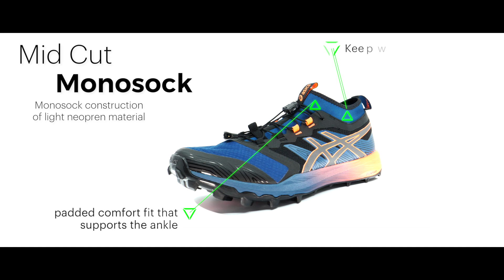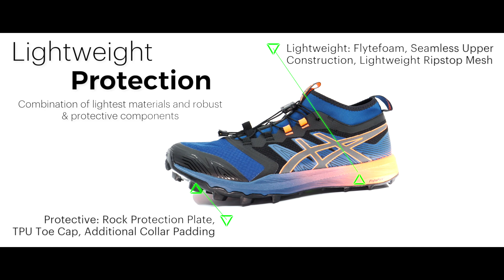Lancement ASICS Europe Fuji Gel Trabuco Pro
Publicité réalisée pour ASICS Europe dans le cadre du lancement du nouveau modèle de chaussure de Trail Running la ASICS Trabuco Pro. Athlètes: Sylvaine Cussot et Xavier Thévenard